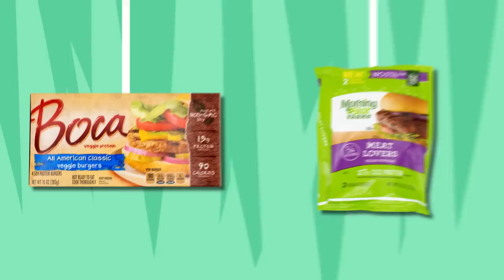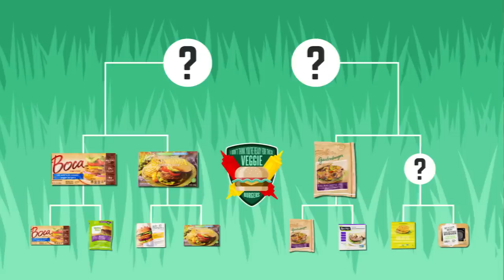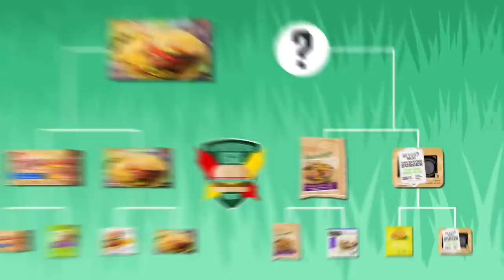What's The Best Veggie Burger? Taste Test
Which fake meat makes for the the tastiest vegetarian treat? We held the ultimate veggie burger taste test to find out! GMM #1366